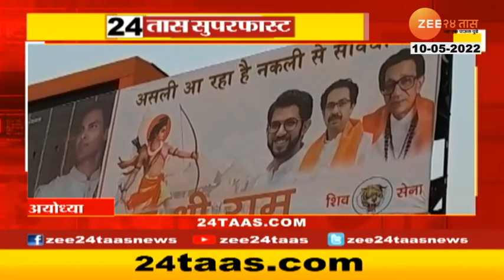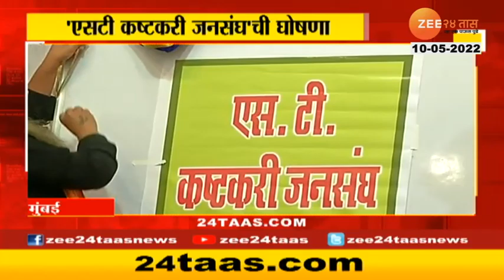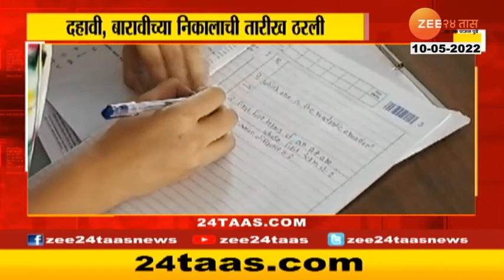24Taas Superfast | २४ तास सुपरफास्ट | 7 AM | 10th May 2022 | Zee24Taas